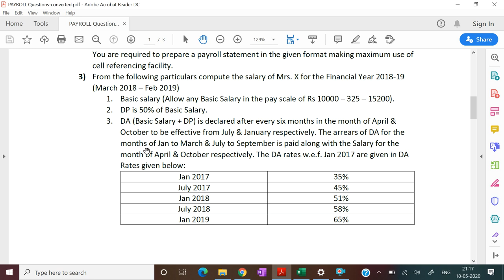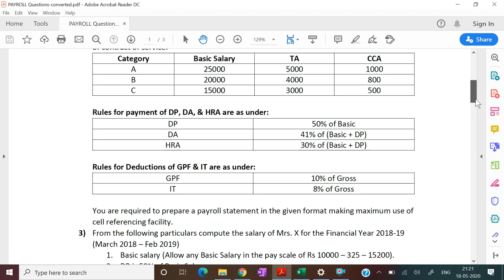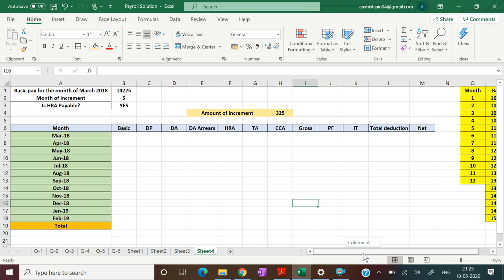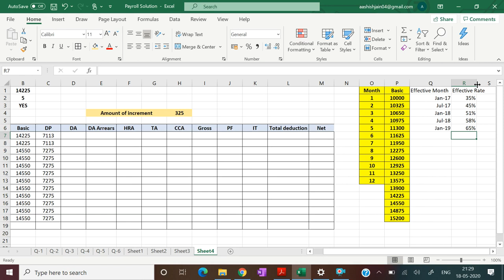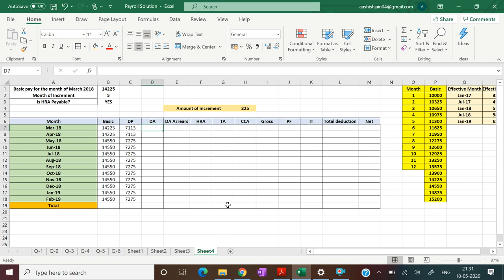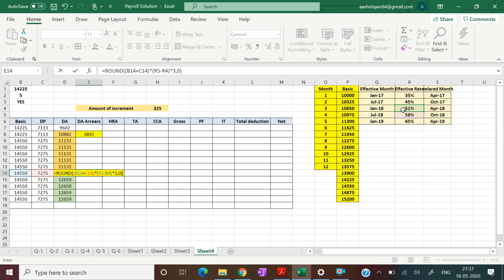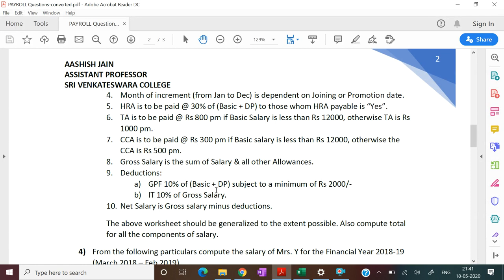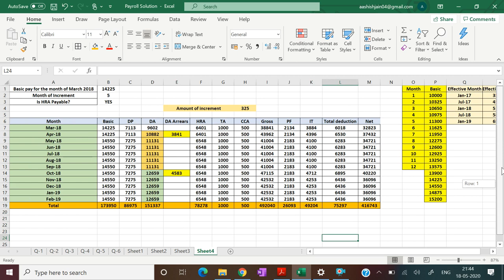Payroll (Illustration -3)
Comprehensive Illustration